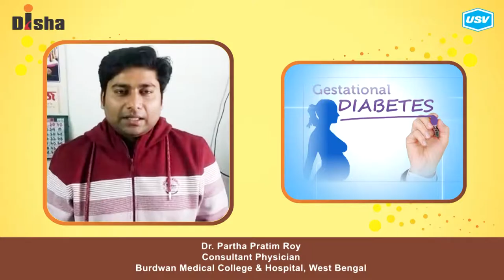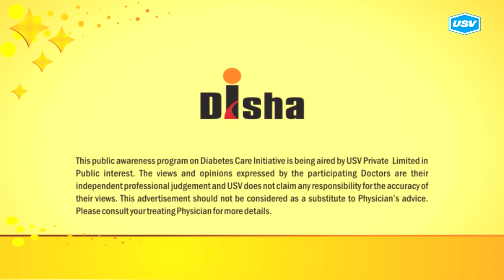Dr. Partha Pratim Roy (4/4)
Disha for Diabetes Awareness: Diabetes is one of the most Dangerous and rapidly growing diseases in India. Dr.  Partha Pratim Roy, leading Diabetologist explains more in this video. Please watch and share!